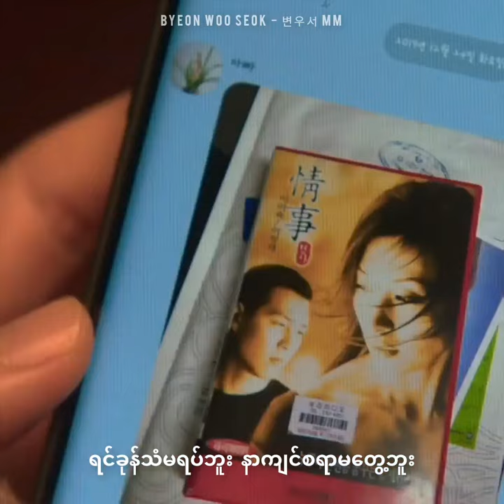Wine Su Khine Thein - ချစ်ဦးပုံပြင် [Poong Woon Ho & Na Bora Ver.]